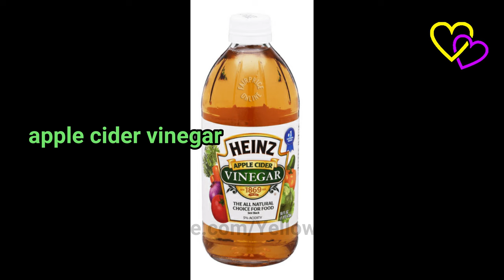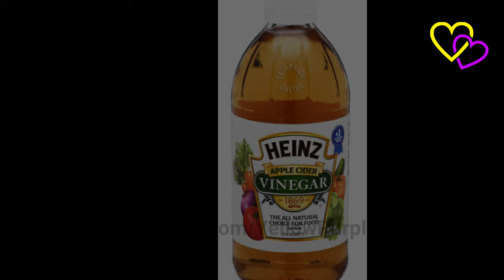How To Remove Moles: Safe Home Remedies || Get Rid Of Face Skin Tags, Wart, With Apple Cider Vinegar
The moles you absolutely need to consider removing are ones that have changed. Any differences in a mole’s color, size, or shape could be a warning sign of skin cancer. See a dermatologist for a checkup.
Apple cider vinegar, or cider vinegar, is a vinegar made from fermented apple juice, and used in salad dressings, marinades, vinaigrettes, food preservatives, and chutneys. It is made by crushing apples, then squeezing out the juice.